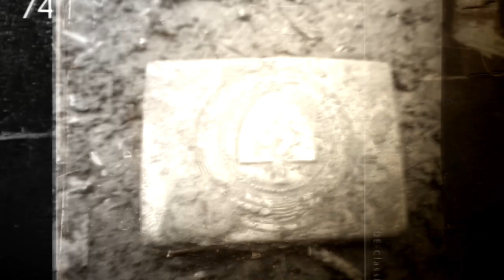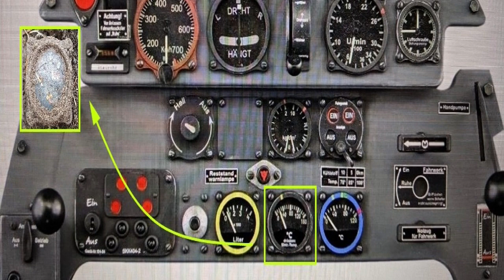WW2 METAL DETECTING Sondeln RELICS OF A BF109 COCKPIT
This time i explore again a german ww2 dump.
It`s important for me to enjoy the nature and to close the dug holes.
I am a searcher and not a finder.
Ammuntion, weapons and parts of arms were reported and handed over to the local authorities.
Everything in compliance with the §86 and §86a StGB, Germany.
🔔JETZT NEU 🔔
- Onlineshop bei Etsy -

Besuchen Sie meinen Etsy-Shop "MUDWATCHER" für Sammler und Outdoor-Enthusiasten! Entdecken Sie eine vielfältige Auswahl an Antiquitäten, Outdoorzubehör und vieles mehr.

Einzigartige Stücke für Ihre Sammlung oder Expeditionen.
Hochwertige Produkte zu fairen Preisen. Viel Spaß beim Stöbern!
Nie wieder Krieg !
Nie wieder Faschismus!
All content "mudwatcher" channel is reserved and copyright by:
ⓇMW Mudwatcher

ⓇMW Mudwatcher is registred and protected as a trademark for entertainment.